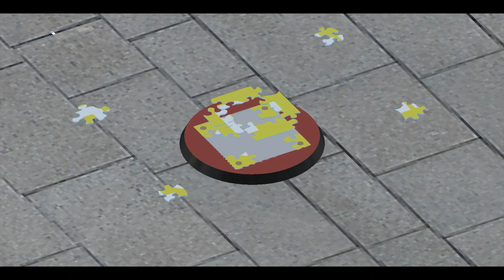AN 5 B Jigsaw Puzzle 3rd